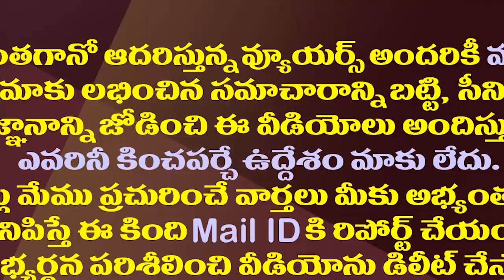సంక్షేమమే కాదు..అభివృద్ధి కూడా.. జగన్ సర్కారు మరో ముందడుగు || Amaravathi Media